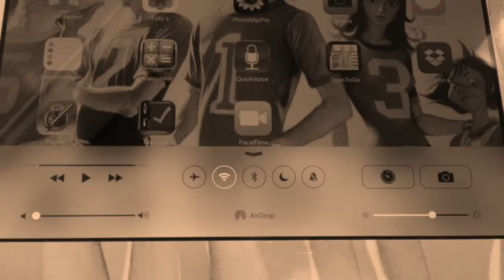ComiGran's iOS 7 Control Center demo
More functionality in iOS's control center - about time!